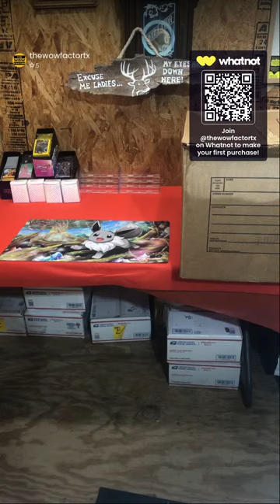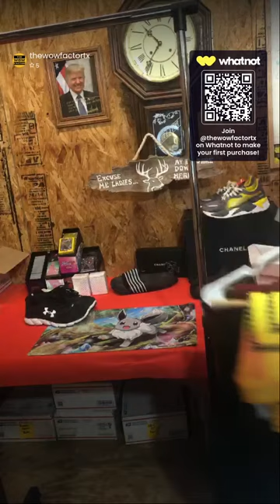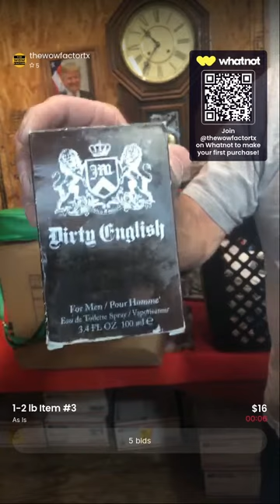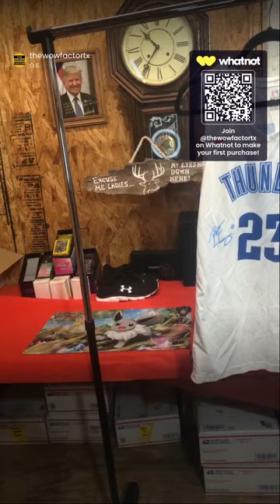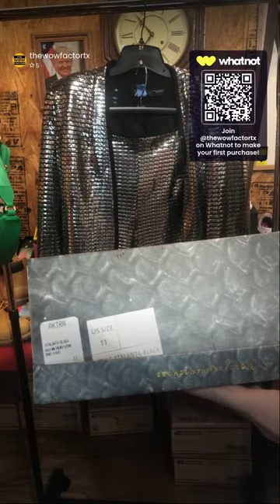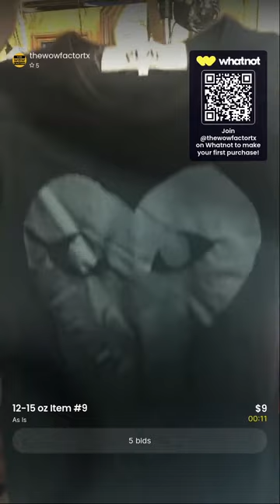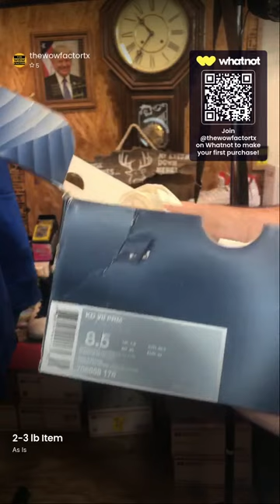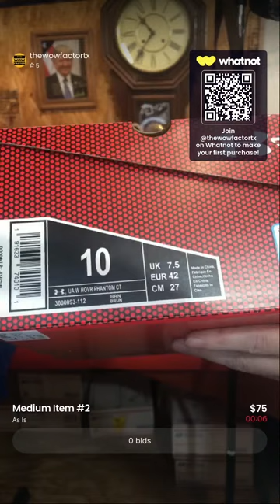Live Blind Unboxing Two New Storage Units! Sports, Clothing, Sneakers, Jordans, Nike, Collectible...